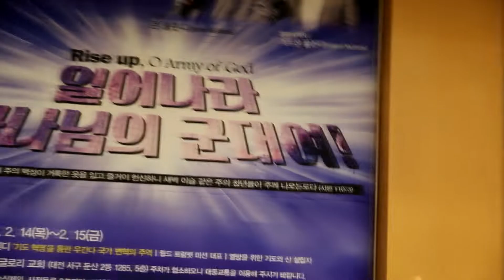나의 기도하는 것 보다 마하나임 미니스트리 갓디엘 대전 성회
2019 마하나임 미니스트리 & 갓디엘

2월 14~15일 대전광역시에서 이 나라와 이 민족을 향한 하나님의 마음을 가진 자들, 하나님의 심정을 가진 자들이 전국에서 한데 모여 하나님의 말씀 앞에 정렬하는 시간을  갖었습니다.

마하나임 미니스트리 (대표 김윤숙 목사)가 주최하고 국내 중보단체및 예배사역 연합하여 우간다의 부흥을 이끌고 있는 존 물린디 목사님과 예배 사역자 기드온 물린디 를 주 강사로 교회의 연합과 각 세대를 향하신 하나님의 전략들과 시대적 사명의식을 고취하는 자리가 되었습니다.

성회의 참가자들의 한결 같은 의견은 특별히 청년 세대 그룹의 예배 자들과 사명 자들을 일으켜야 한다는 것이었습니다 맞습니다. 이들이 일어날 수 있도록 설 자리를 만들어 주어야 합니다.

믿음의 1세대가 이 땅을 세우는데 헌신했다면 그 다음 세대는 또 다음 세대의 디딤돌이 되어야 합니다.

각 세대의 중보자들로 하나님 앞에 올려드린 이번 "2019 JM GLOBAL 국가변혁 대전 성회"는 주님의 긍휼을 구하는 그 첫 걸음을 떼는 시간이었습니다. 하나님의 군대로 정렬 되어야 함을 도전하는 시간이었습니다.

물이 없는 것이 기갈 아니라 하나님의 말씀을 사모하지 않는 그 마음이 기갈 입니다. 문제가 있어도 보이지 않고 자각하지 못하는 상태가 미련하고 무서운 것입니다.

하나님과의 친밀함을 잃지 않는 그 한 사람으로 내가 정진하고 겸비할 때 이 땅은 진동하게 되고 잠들었던 교회들이 깨어나는 시간이 될 것 입니다.

예배자!!
하나님의 예배자 되시는 여러분을 축복합니다.